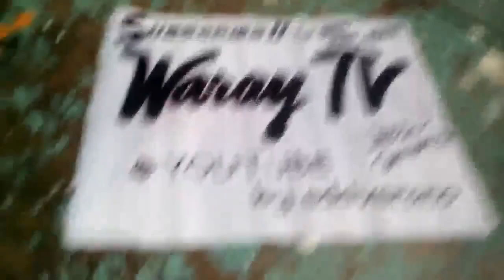BARYO PAYSUD CHA CHA 🎶🎸 NONSTOP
Paysud fiesta 2019, Palapag, N. Samar. Edd Verano video archive files.